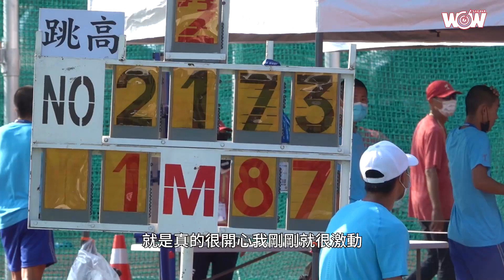《全大運》堅持到底圓夢 李晴晴創跳高全國紀錄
翻過1公尺87高度橫桿，桿子晃了晃沒有落下，李晴晴高舉右臂在跳高墊上嘶吼，隨後躺在墊上忍不住落淚。她在成功全大運公開女子跳高決賽，以1公尺87突破高懸32年蘇瓊月的1公尺86全國紀錄。

「終於辦到了，真的很激動，夢想成真。」李晴晴賽後哽咽，這是她高中時訓練田徑的夢想，希望有朝一日成為女子跳高全國紀錄保持者，如今順利圓夢。

24歲的李晴晴代表台東大學，身高168公分，以條件來說，並非最佳，她苦笑，「身高是矮的，彈性還可以，但技術也不是最好，可是我很努力，有越來越進步。」

李晴晴表示2019年進入國訓中心後，一度很緊張，壓力很大，但告訴自己不能輕易放棄，「因為以前有放棄過，那種感覺我知道還記得很清楚，很不好受，所以更要堅持下去。」她在國訓磨練兩年多，接受教練孫念祖指導。

「以前很常胡思亂想，會很焦慮，現在就是專注做好，把自己技術做好，所以成績越來越進步，努力終於有收穫。」李晴晴這場1公尺69、1公尺75都一跳過，先挑戰1公尺84大會紀錄(馬君萍保持28年的1公尺83)，同樣一次成功，再來面對超越全國紀錄1公尺87，首次失敗，但第二跳順勢過桿。最後她挑戰1公尺90，兩次失敗後已經沒力，決定休兵。

原全國紀錄保持者蘇瓊月在現場男子撐竿跳高擔任裁判，她聽到大會播報，得知突破紀錄，為李晴晴感到非常開心，她笑說，「當然還是會有一種酸酸的感覺，啊，自己紀錄被破了，但真的很高興能見證這一刻，而且晴晴她才168公分高，能夠達到這成績，肯定非常努力，不論心理、生活作息，然後願意堅持在田徑路上。」

李晴晴很感謝家人，這次特別到場邊觀賽，即便沒辦法入場，在牆邊遠遠為她加油，但那股安定力量傳遞到心頭。她說，「能夠破全國紀錄真的要感謝的太多，像是亞瑟士，願意支持我，還有很多人，因為我知道，人家對我好，很多不是理所當然的，很珍惜這一切，很感謝這一切。」